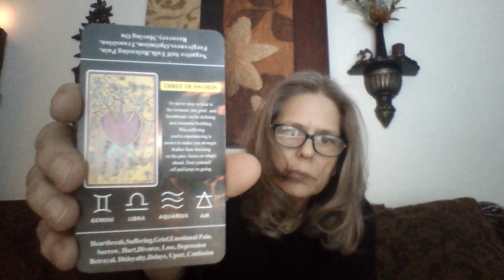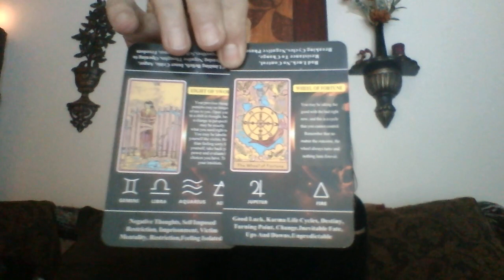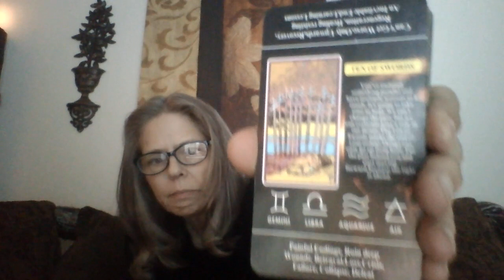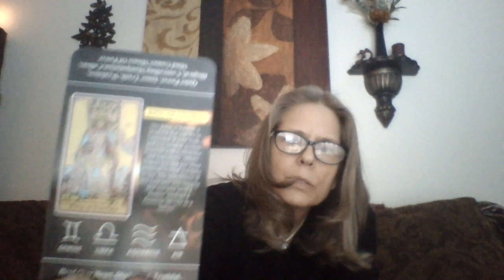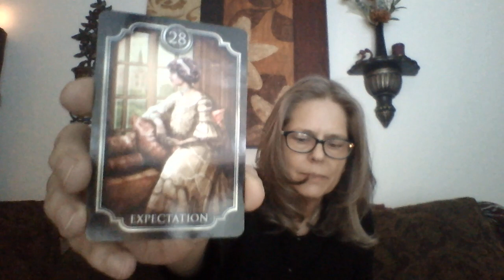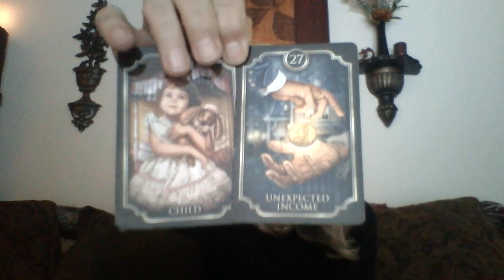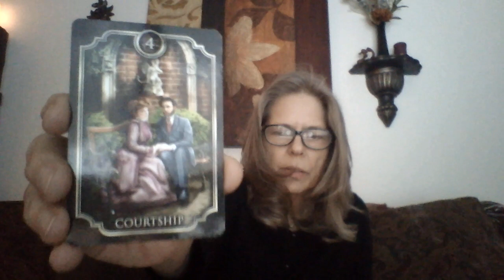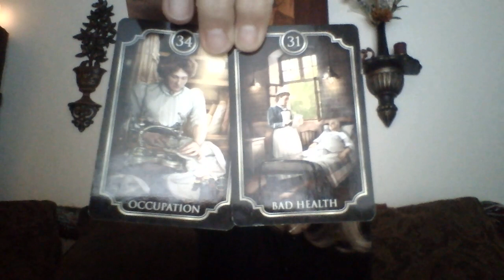Members of old contract in tower cuz you moved on, in a new contract. U got the upside of the wheel.